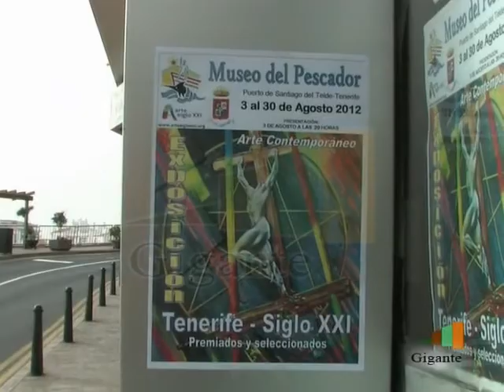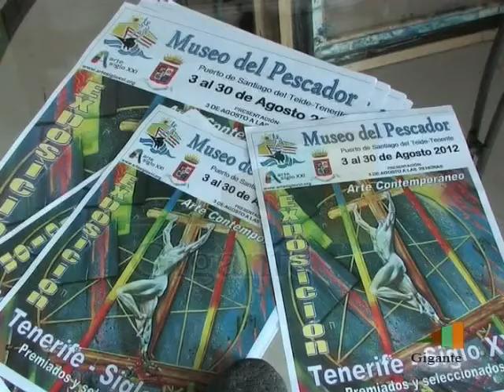EXPOSICIÓN PREMIADOS ARTE S.XXI P1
RTV Gigante en la exposición "Tenerife -  Siglo XXI"